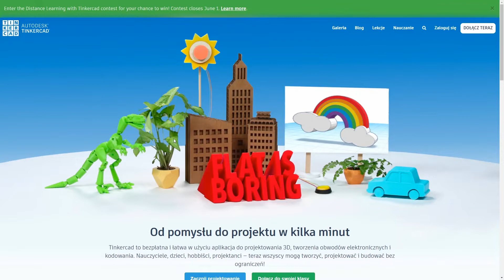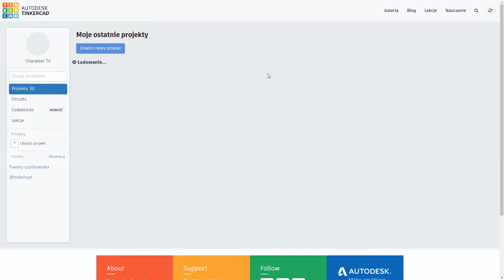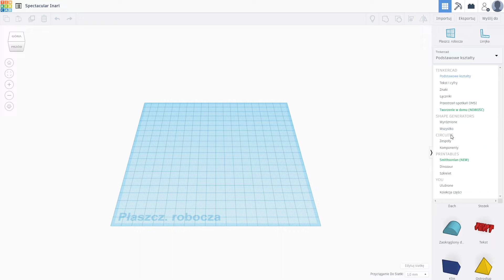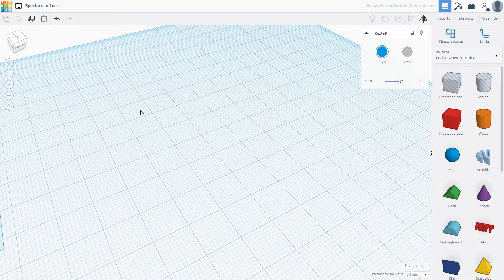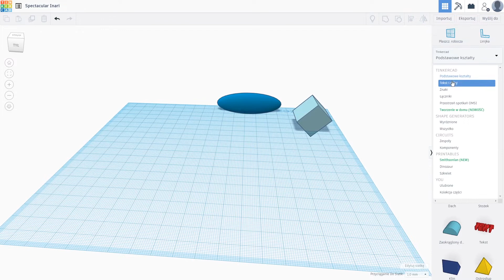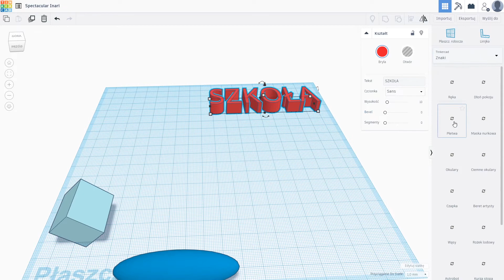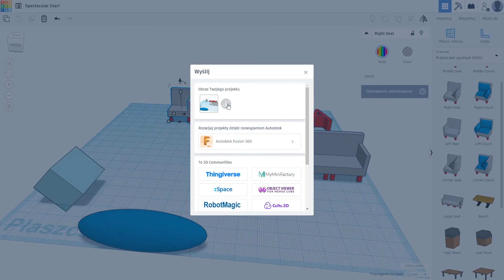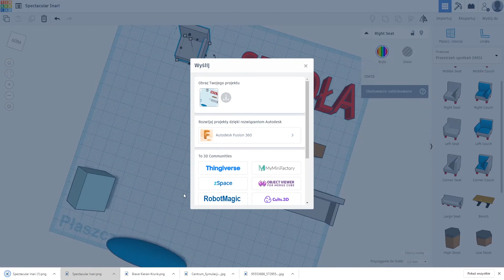Tytuł: E-ZADANIE DO DOMU | Informatyka | 5-7.05.2020 STWÓRZ SWÓJ PROJEKT 3D